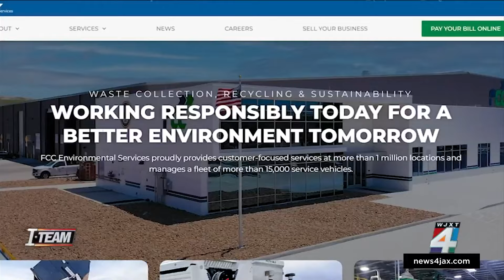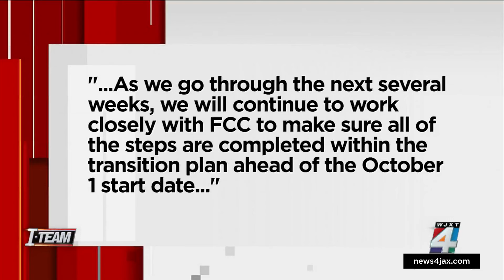New St. Johns County trash hauler could be terminated amid complaints over service distruptions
Less than a month after beginning waste services in St. Johns County, the company FCC Environmental Services could be terminated amid complaints from dozens of residents over service disruptions.